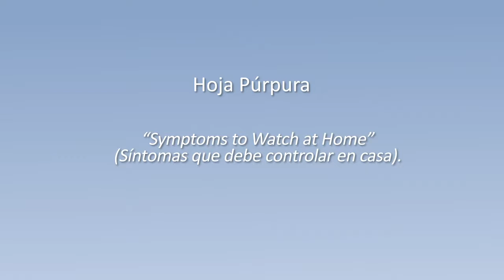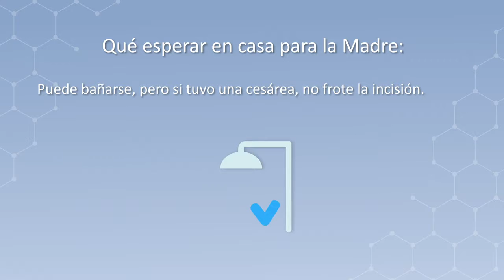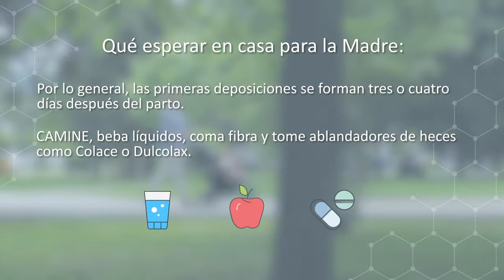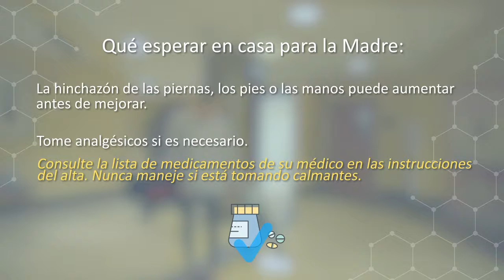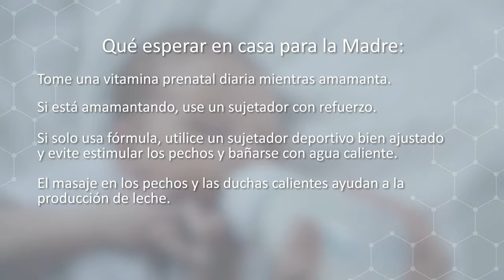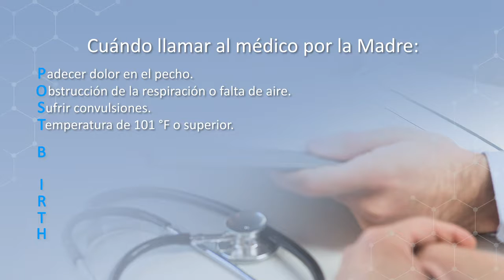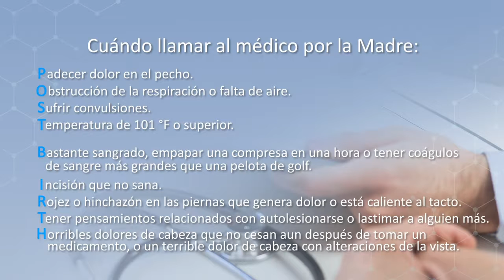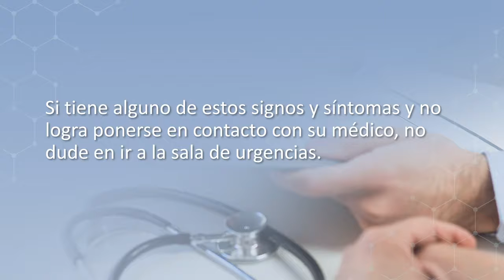VHC OB Journey: Going Home after Childbirth - Español